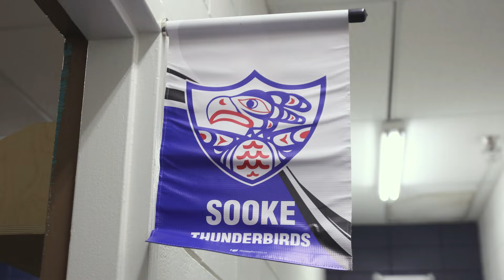Victoria Royals All-Access: Wyatt Danyleyko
In this episode, Wyatt Danyleyko, hailing from Sooke, BC, returns to his roots to give back to the community that helped shape who he is today.